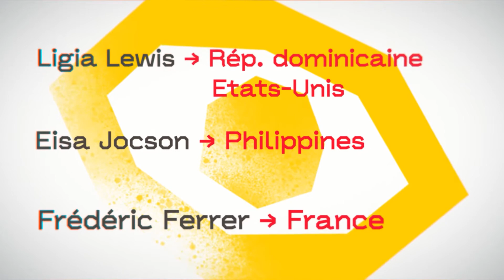Arts et Humanités #2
Le temps fort Arts & Humanités revient pour une deuxième édition à Points communs !
Du 12 au 25 mars, 9 artistes venus du monde entier vous livrent des spectacles en lien avec l'actualité : enjeux écologiques et climatiques, voix des minorités, rapports de domination dans le monde ou questionnements sur les féminismes et le genre...
Autant de raisons d'aller découvrir ce temps fort et de se questionner sur le monde qui nous entoure... Et pourquoi pas, le transformer ?

• PASS ARTS & HUMANITES : 3 SPECTACLES = 30€